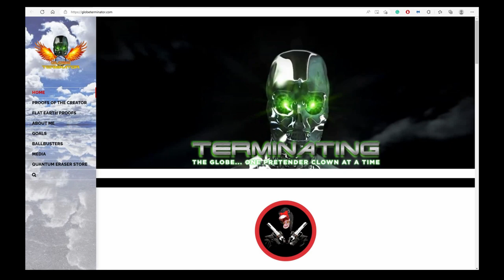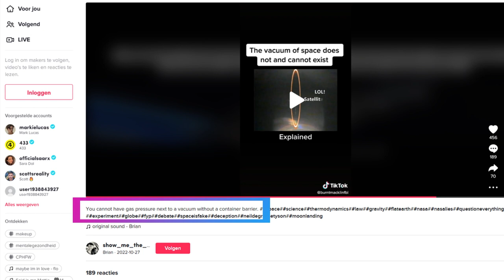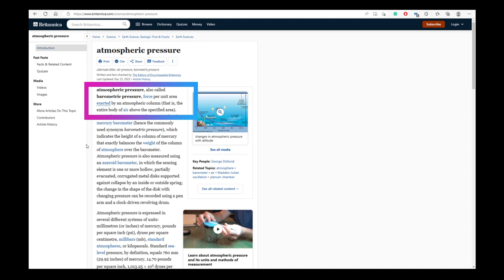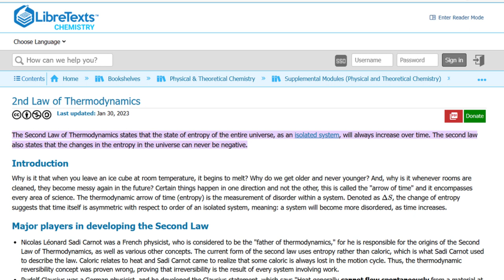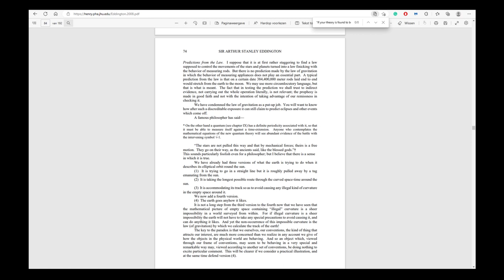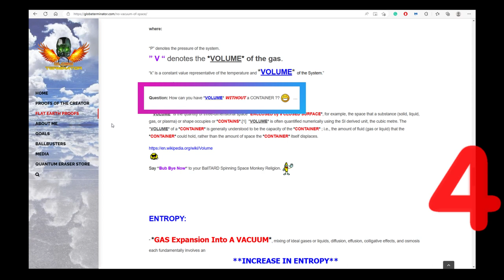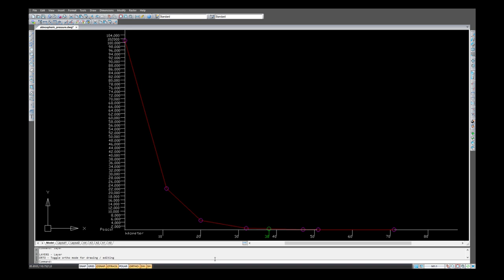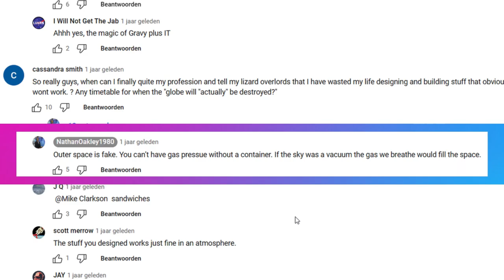flat earth nonsense 86 Quantum Eraser is an idiot part 7 no vacuum of space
This is the seventh part of a 7-part series about the website of Quantum Eraser: Globeterminator.com.
This time it's when he thinks he has "proven" that the vacuum of space doesn't exist, and makes himself ridiculous, again.